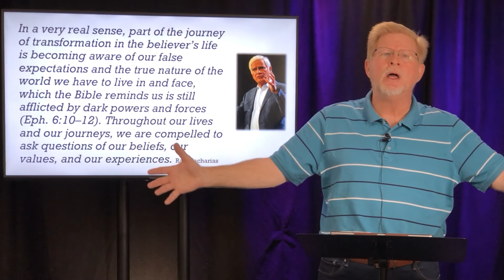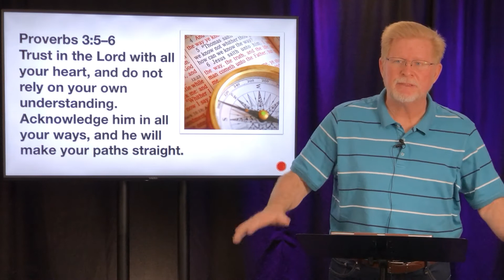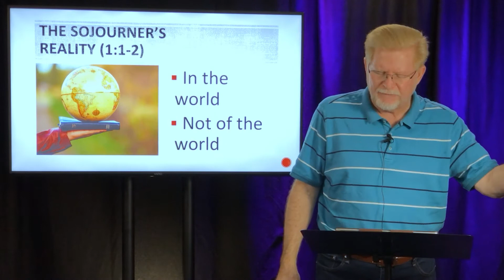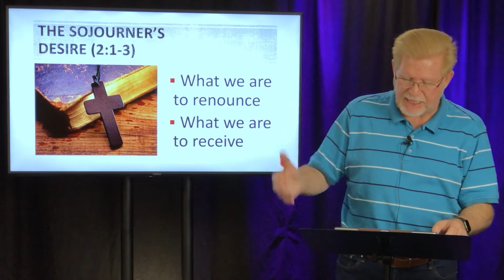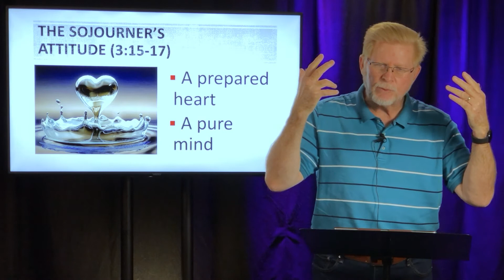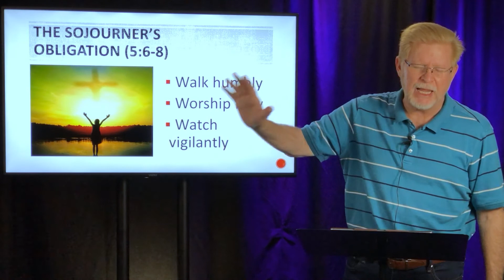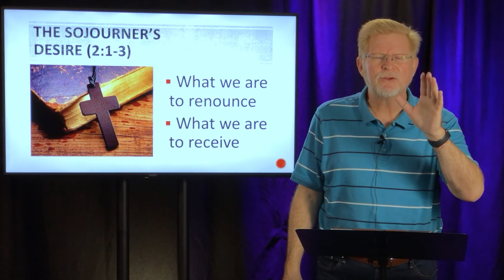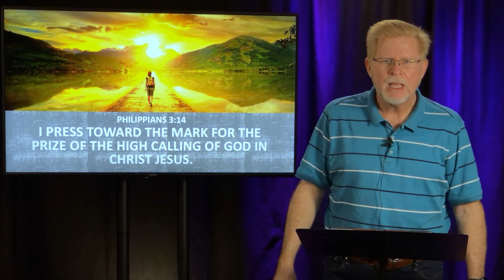1 Peter Overview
This is a complete overview of the book of 1 Peter as we prepare for a new sermon series entitled, “God’s Handbook for Sojourners”